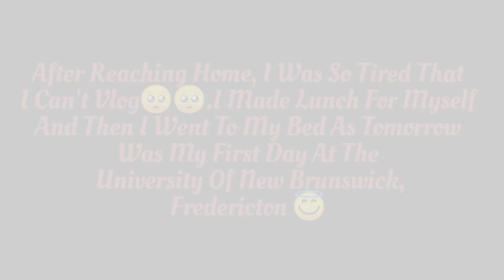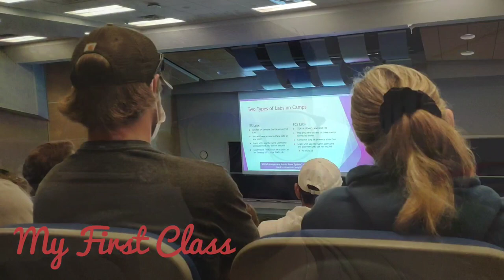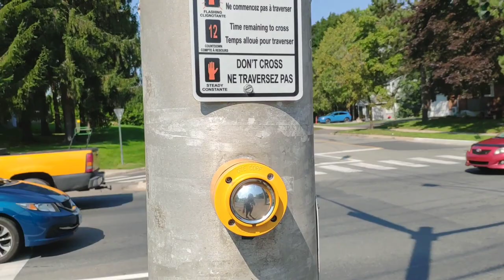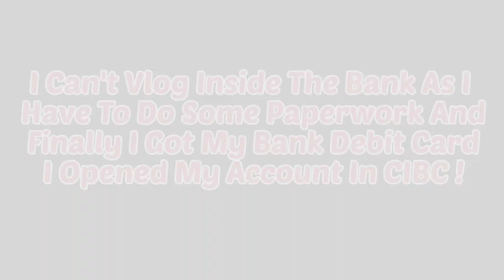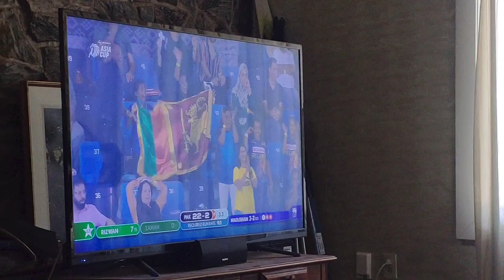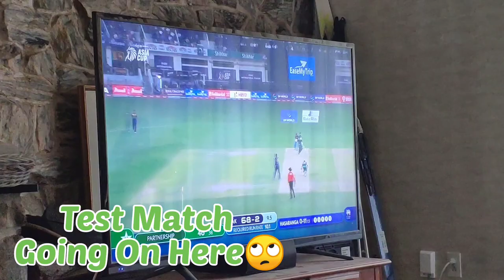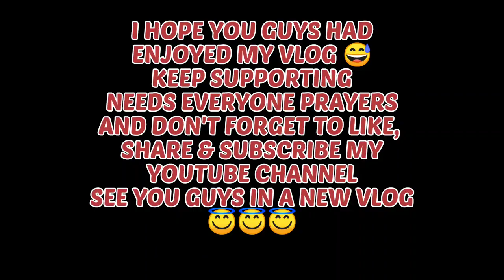Student Life In Fredericton 🤔🤯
It's my first time in Fredericton, NB, Canada as an international student. I am from Pakistan. I will be doing vlogs as well as, will share; how my life is going on. 😇